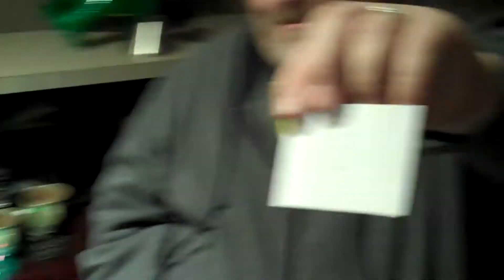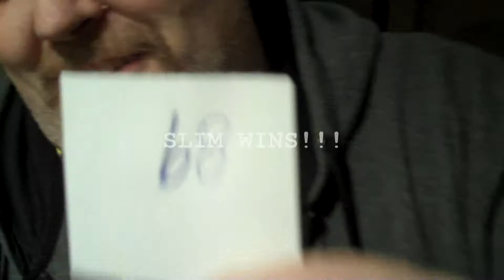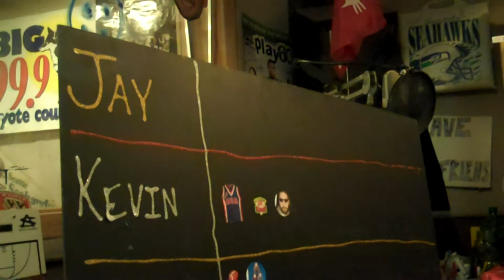How Well Do You Know Your Co-Worker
The Jay and Kevin Show Game Tour continues on!!! Today the guys show off how well they know their co-worker Steve Hawk. The most correct answers out of 5 questions wins the coveted sticker on the scoreboard and gets one step closer to the pizza!